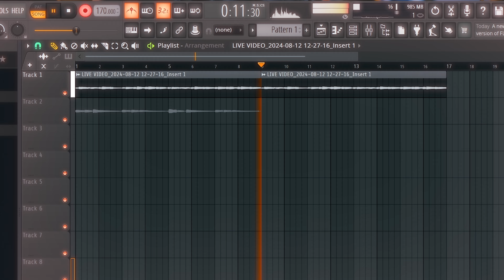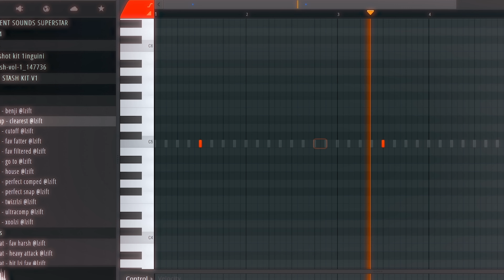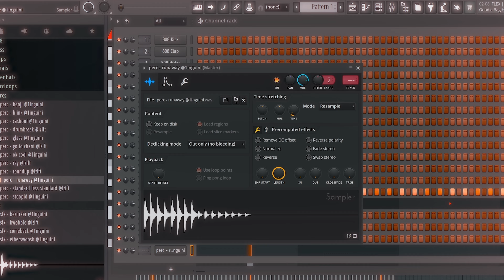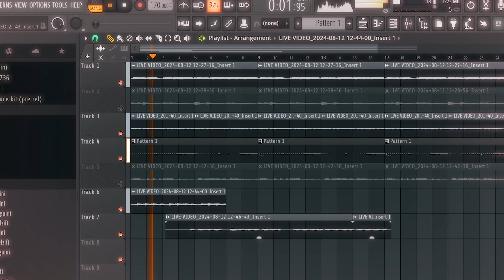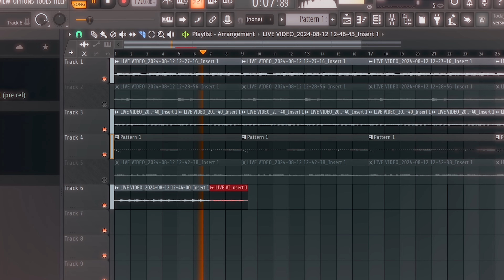first cook up at my new LA home studio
I finally settled in my new house in LA with my new home studio setup and i'm so excited to cook up with you guys and definitely also do some tutorials. Luv y'all!!!

brussels +32
multi-platinum producer & beatmaker 💿💿

edited & shot by me